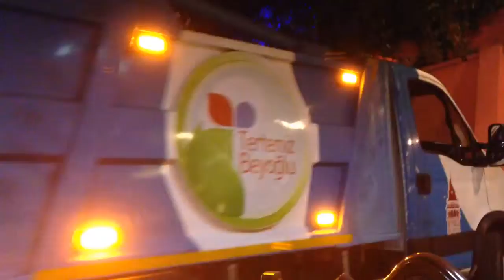Jul 30, 2014